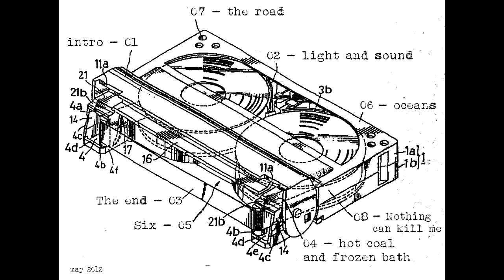05 - Six (ft. Malik) - Empty Space - 'Side A ' LP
Six (ft. Malik)

All songs written, recorded, mixed and engineered by Jordan L at Barman Records